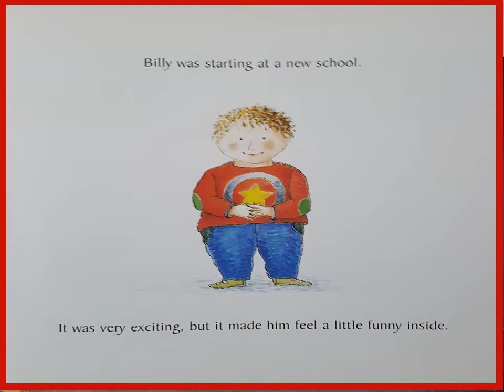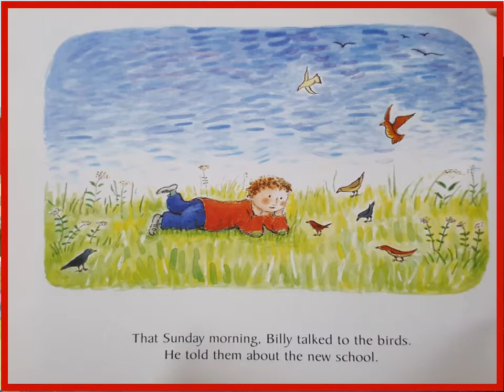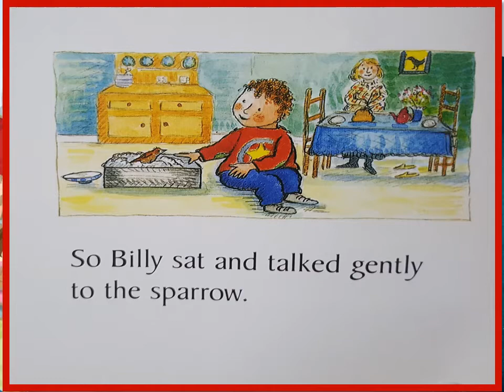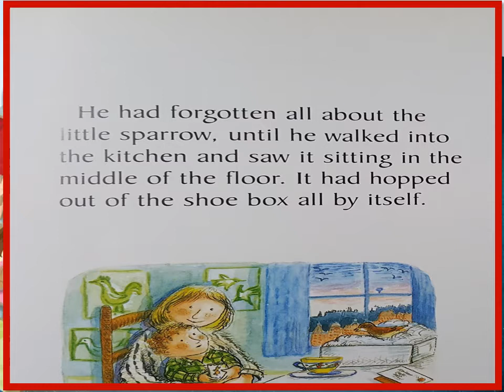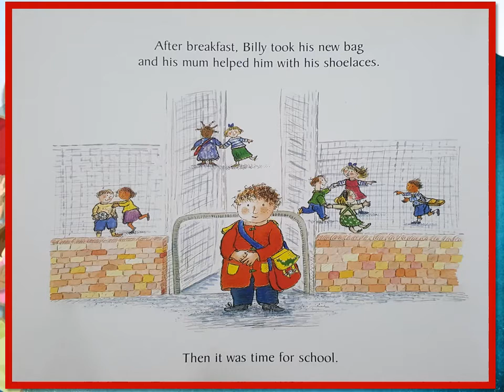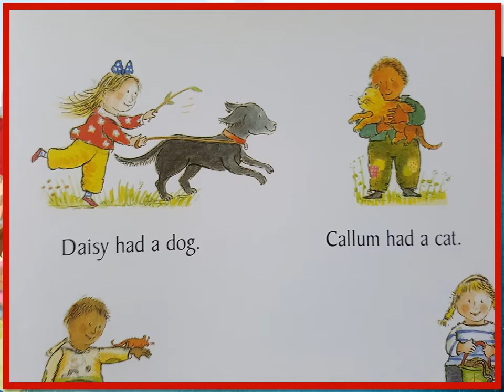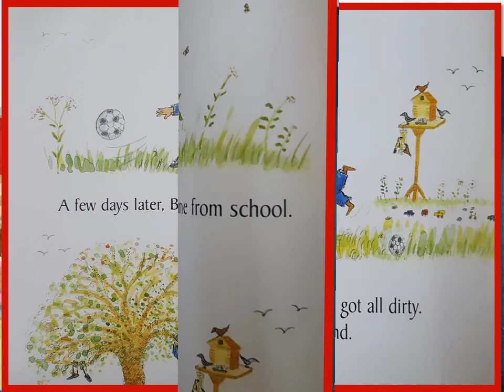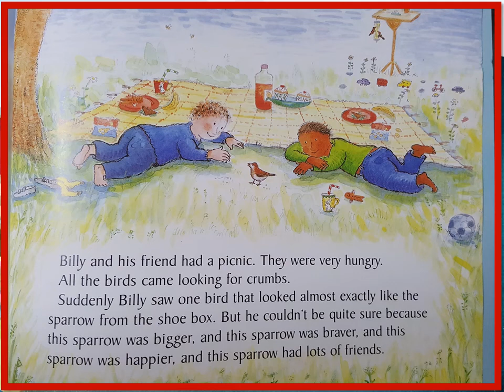Billy and the Big New School by Catherine & Laurence Anholt